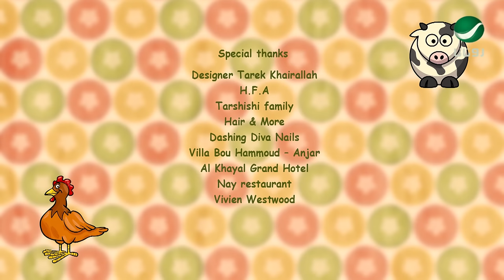Rola Saad ... Excuse me - Video Clip | رولا سعد ... اكسكيوز مي - فيديو كليب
كلمات: ضياء الميالي - ألحان: عادل العراقي